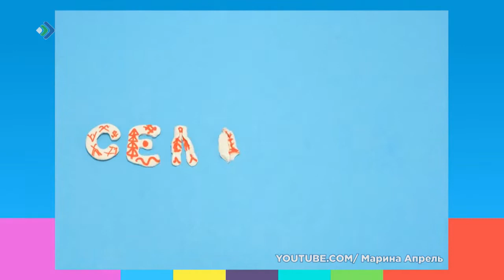Путешествие по Ыбу. Студия 11. 13.09.18